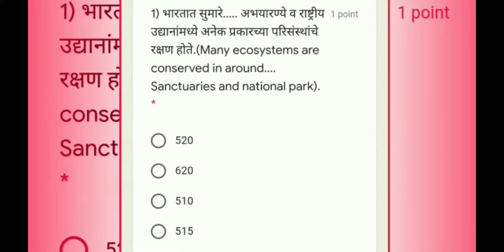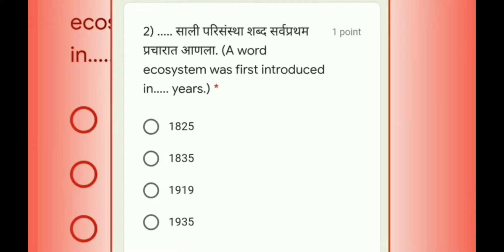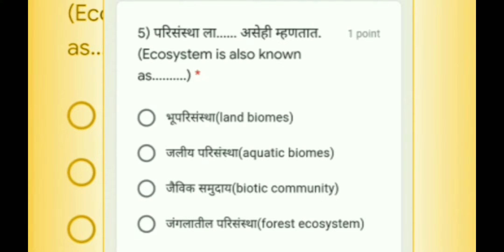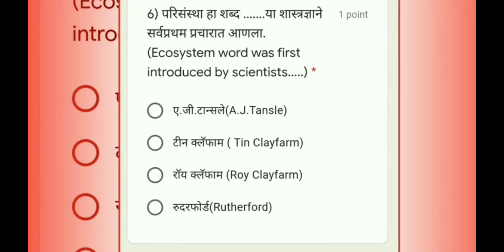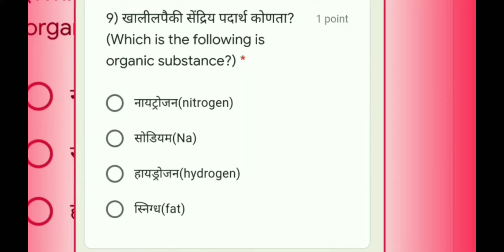NMMS EXAM Subject: General Science (Topic: Ecosystem परिसंस्था)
ब्लॉग ला भेट द्या.